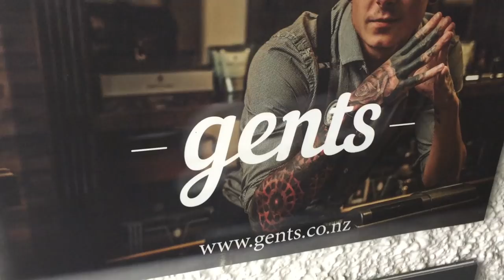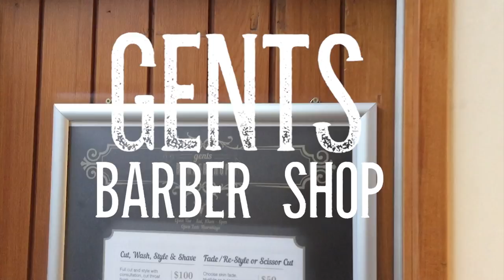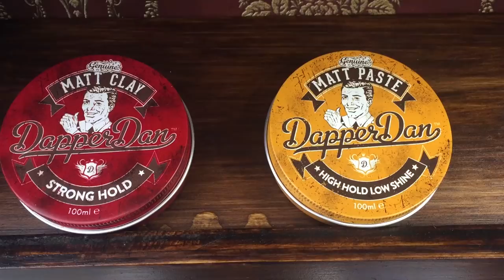💈 Queenstown, New Zealand 💈 World Barber Shop Adventures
Queenstown, New Zealand is a small town that is packed with endless natural beauty. Surrounded by mountains, lakes, and plenty of greenery, the city is an adventure seekers dream. Not only is there plenty to do when it comes to taking in nature, but the cafes, bars, and restaurants also do not disappoint. There is a wide variety of boutique shops that make travelers want to blow their budgets on high-end goods. In this area of fantastic shopping, you will find one of the top barber shops in New Zealand, Gents Barber Shop.

Gents Barber Shop has an exclusive vibe with a welcoming touch. The management and barbers make their clients feel unique with the open layout, coat check, and drink offerings before the treatment begins. Once you are in the chair for your haircut, shave, beard trim, or facial treatment, you will experience their professionalism and unmatched craftsmanship as they work the blade and clippers. My barber, Gary, had style, fashion, and an authentic kindness that made the experience unique. Dressed like an episode of Peaky Blinders, he operated his tools flawlessly as we discussed a wide range of topics.

If you ever have the chance to visit this beautiful town on the South Island of New Zealand, make extra time to spend time in the chair at Gents Barber Shop. You will walk away with a wonderful experience, a great haircut, and stories to tell back home.

EPISODE DETAILS:
Gents Barber Shop
First Floor, 35 Shotover Street,
Queenstown 9300, New Zealand

Barber: Gary
Service:  The Works

**Suggested Products**
Highly rated CLIPPERS,  STRAIGHT EDGED Razor, and much-needed BARBER POLE: